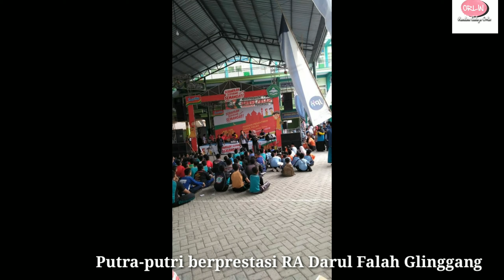Sebuah Cerita tuk RA Darul Falah Glinggang Tercinta (The Life Story of Orlin #7)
The Life Story of Orlin Part 7 : Sebuah Cerita untuk RA Darul Falah Glinggang Tercinta

Dalam video The Life Story of Orlin berisi tentang sebagian story hidup dan kehidupan Orlin yang direkam videonya dari umur 3 tahun sampai dengan 6,5 tahun yang sebelumnya sebagai dokumen pribadi yang masih tersisa dan tidak ikut terhapus dari  memori.

Kali ini  The Life Story Of Orlin Part 7 : Sebuah Cerita untuk RA Darul Falah Glinggang Tercinta, merupakan  video Orlin didedikasikan untuk Sekolah Favorit kita semua yang bercerita tentang pengalaman Orlin ketika Sekolah di RA Darul Falah Glinggang Sampung Ponorogo.

Perlu diketahui saja teman - teman, sedikit curhat saja gak papa ya hahaha.
proses pembuatan Video ini penuh dengan halangan dan tantangan lho, awalnya video ini mau dibuat dengan durasi panjang sekitar 1jam 20an menit. eehh setelah proses editing video sudah selesai, ketika mau di save gak bisa...hadeww...akhirnya dipecah pecah jadi 7 bagian. Masuk ke bagian ke 3 dalam proses pemecahannya eehhh semua file terhapus. Rugi waktu rugi tenaga nih ceritanya. Padahal file videonya didapat dengan susah payah dari sisa sisa file video dari puluhan video yang terhapus dari Orlin kecil. Tapi gak papalah. Kita mulai lagi dari awal dan Taraaa. dapat video kita yang seperti yang teman teman lihat ini.

Tonton sampai Akhir ya... dari The Life Story of Orlin Part 1 sampai dengan Part 7, disitu nanti teman teman bisa dapat hiburan dari masa kecil Orlin yang lucu ketika dirumah, dipanggung atau pas Orlin lagi jalan jalan. Banyak Destinasi wisata dan rekom tempat makan atau makanan murah meriah tapi lezat lhoo.